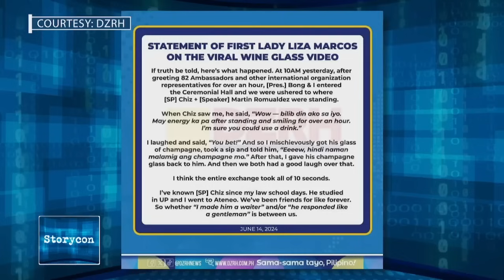STORYCON | Construction of the new Senate building